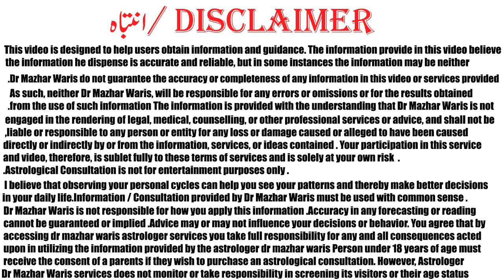Aries May 2021 Horoscope | Aries May Monthly Horoscope 2021 In Urdu by dr mazhar waris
horoscope
forecast
predictions
dr mazhar waris
mazhar waris
astrology Aries 2021
monthly Aries
Aries May 2021 Horoscope
Aries forecast May 2021
Aries prediction May 2021
Aries May forecast
Aries tarot
Aries May

Dr.mazhar waris is famous Astrologer in Pakistan. He has 17 years of experience in Astrology, Numerology and Ramal. He is known for his political predictions which came true. He predicted General Pervaiz Mushraf Down Fall, Nawaz Sharif Down Fall and Imran Khan became Primisnister of Pakistan. He is Astrologer who predicted that Imran Khan is became priminister of Pakistan Although every astrologer of Pakistan predicted that Imran khan not became Priminister of Pakistan. He also predicted that co-relation Government of Pakistan Therek e insaf and also forms Co-Relation Government in Pujab. He also wrote many Articles and appear in TV Channels. He also write column in Daily Dunya Newspaper “your daily Horoscope”. He received a Benazir Bhutto Shaheed Award for his devotion to Astrology and Psychology. He is also author of one Book name as “Dengue is Curable”. His credible work is work on Amitab bachan Horoscope which is corrected by him and Amita bachan Kundli which is wrong.

Facebook.com/drmazhar.waris.